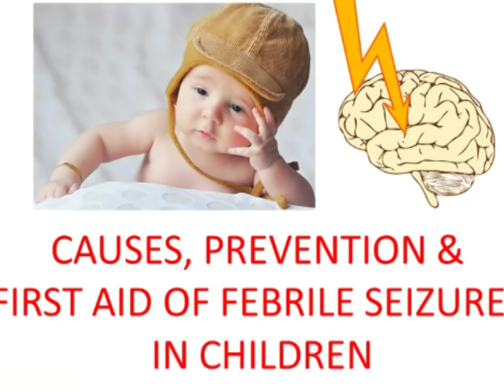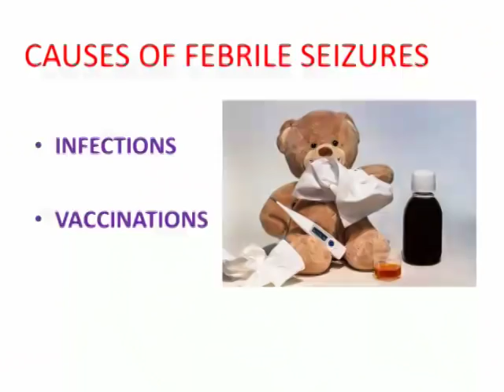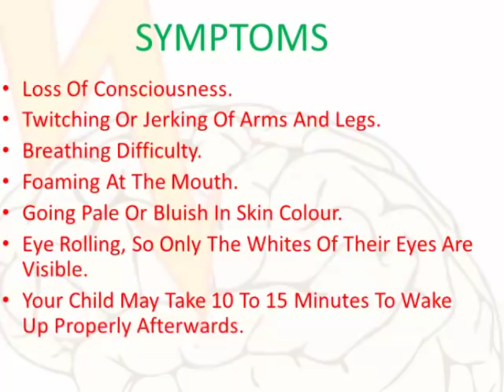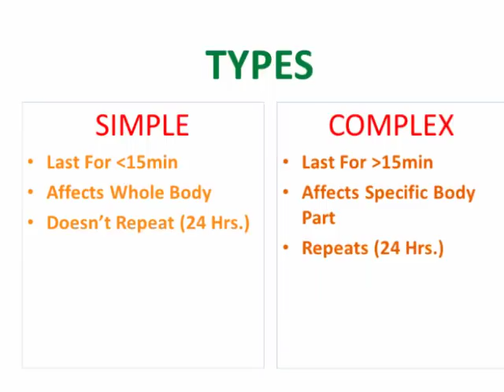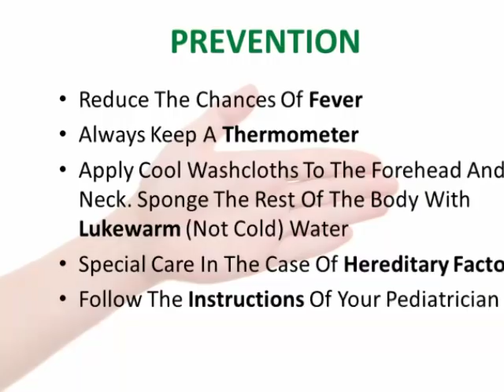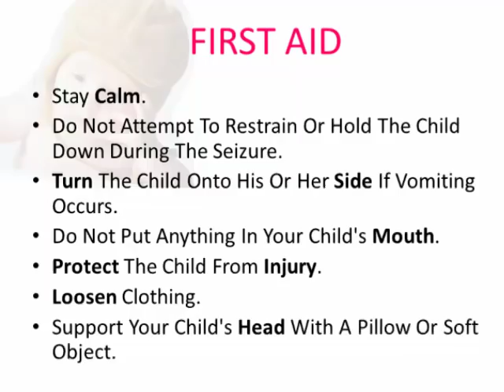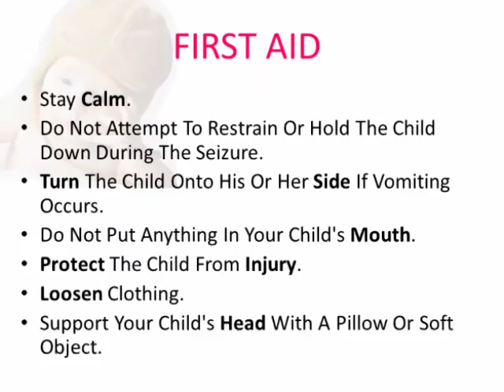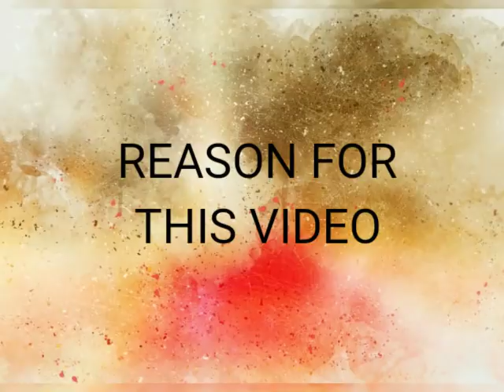FITS CAUSED BY FEVER || FITS DUE TO FEVER || FEBRILE SEIZURE IN KIDS-CAUSES, PREVENTION, FIRST AID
കുഞ്ഞുമക്കളുള്ള എല്ലാ മാതാപിതാക്കളും ഉറപ്പായും അറിഞ്ഞിരിക്കേണ്ട കാര്യങ്ങൾ!! 1 SECOND പോലും SKIP ചെയ്യാതെ കാണുക. വളരെ പ്രാധാന്യമുള്ള VIDEO.

Digital Thermometer

Other thermometers